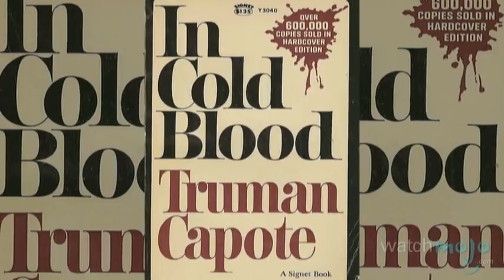Top 10 To Kill A Mockingbird Trivia